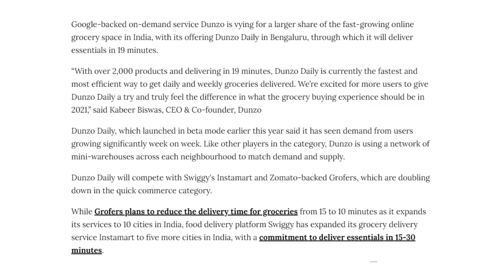Stock Market Basics Investment Challenge DAY-24 | Dunzo Launches 19 Minutes Online Grocery Delivery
Stock Market Basics Investment Challenge DAY-24 | Dunzo Launches 19 Minutes Online Grocery Delivery | Intraday stocks today Tamil

Download Newston App for all Latest Current Affairs Updates

Top 5 gainers Intraday stocks today | Intraday Stock Strategy

1. Airtel
2. Reddington India
3. Wipro
4. Kaveri seeds
5. Indusind bank

Stock Market Basics Investment Challenge DAY-20 | Adani Launches Super App | Tata Super App | Reliance Super app | Intraday stocks today tamil

Stock Market Basics Investment Challenge DAY-10  | Top 5 Gainers Intraday Stocks Today in Tamil | Vodafone Idea issue

Stock Market Basics Investment Challenge DAY-9| Devyani International | Exxaro Tiles | Windlas Biotech | Krsnaa Diagnostics Ipo Tamil

Stock Market Basics Investment Challenge DAY-8  | Top 5 Gainers Intraday Stocks Today in Tamil | Krsnaa Diaganostics | Amazon | Intraday Stocks

Stock Market Basics Investment Challenge DAY-7  | Top 5 Gainers Intraday Stocks Today in Tamil | Krsnaa Diaganostics | Amazon | Intraday Stocks

How to check Ration Shop Open or Closed in Tamilnadu | Ration Shop Stock Details Tnpds Online 2021

How to Start a Startup Company in India with Zero Investment in Tamil | Startup Funding Schemes

Description:
Google-backed on-demand service Dunzo is vying for a larger share of the fast-growing online grocery space in India, with its offering Dunzo Daily in Bengaluru, through which it will deliver essentials in 19 minutes.

“With over 2,000 products and delivering in 19 minutes, Dunzo Daily is currently the fastest and most efficient way to get daily and weekly groceries delivered. We’re excited for more users to give Dunzo Daily a try and truly feel the difference in what the grocery buying experience should be in 2021,” said Kabeer Biswas, CEO & Co-founder, Dunzo

Dunzo Daily, which launched in beta mode earlier this year said it has seen demand from users growing significantly week on week. Like other players in the category, Dunzo is using a network of mini-warehouses across each neighbourhood to match demand and supply.

Dunzo Daily will compete with Swiggy's Instamart and Zomato-backed Grofers, which are doubling down in the quick commerce category.

While Grofers plans to reduce the delivery time for groceries from 15 to 10 minutes as it expands its services to 10 cities in India, food delivery platform Swiggy has expanded its grocery delivery service Instamart to five more cities in India, with a commitment to deliver essentials in 15-30 minutes. As per a recent survey by Reedseer, quick commerce is expected to grow 10-15-fold in the next five years to become a $5 billion opportunity by 2025.